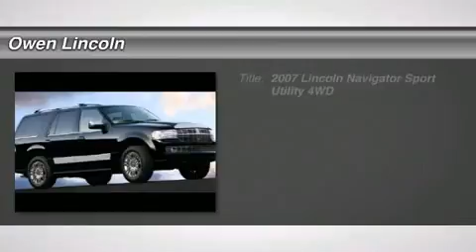2007 LINCOLN NAVIGATOR Dedham, MA 4542B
2007 LINCOLN NAVIGATOR Dedham, MA
Stock# 4542B

Don't miss this 2007 Lincoln Navigator. It's equipped with Automatic transmission and features a Silver Birch Metallic exterior. With 0 miles, you'll want to take this car home. Make a great choice today.